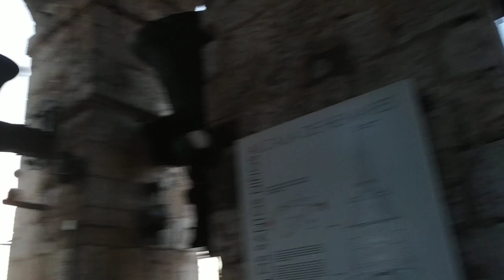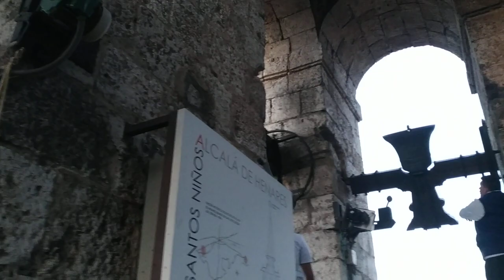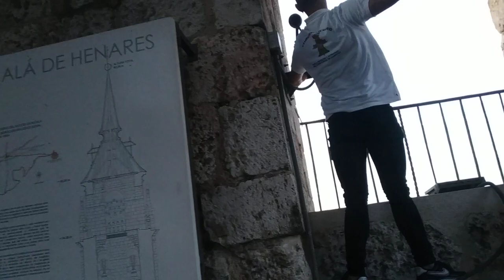Volteo General de Campanas en la catedral de Alcalá de Henares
Primer volteo realizado para la misa de la reversión de las reliquias de los santos Niños Justo y Pastor, patronos de la catedral.
El sonido en el vídeo es u n tanto malo, pues olvidé traer la cámara. Espero que aún así os guste.